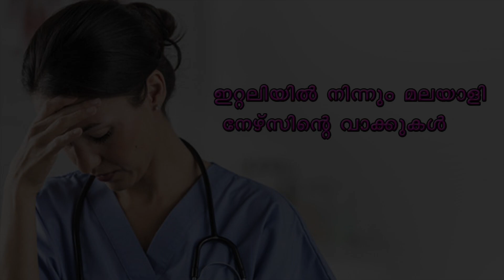virus ഇറ്റലിയിൽ നിന്നും മലയാളി നേഴ്സ്സിന്റെ വാക്കുകൾ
ഇറ്റലിയിൽ നിന്നും  മലയാളി നേഴ്സ് സിന്റെ
വാക്കുകൾ